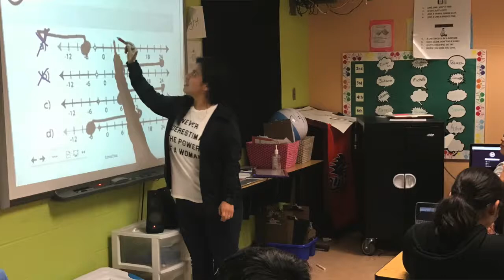2018 Teacher of the Year - Raquel Acosta/Dwight Middle School